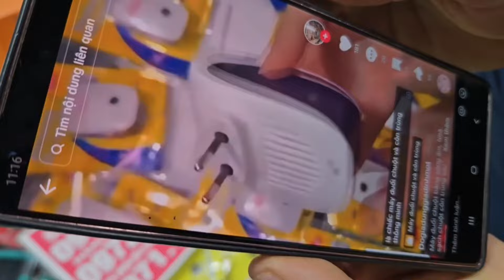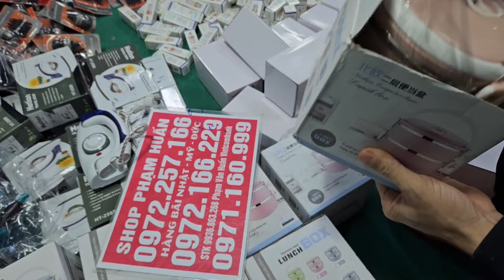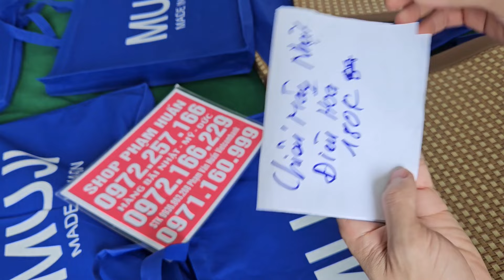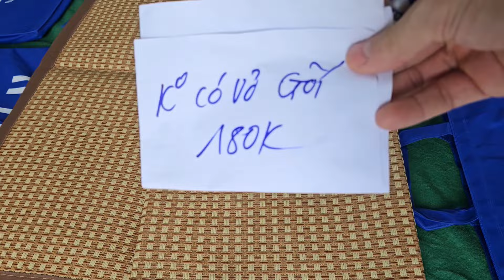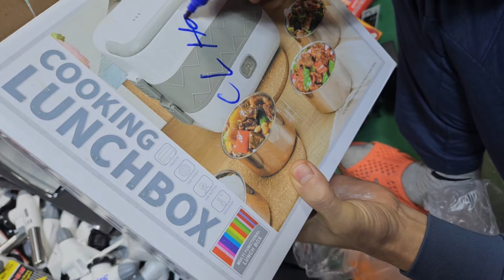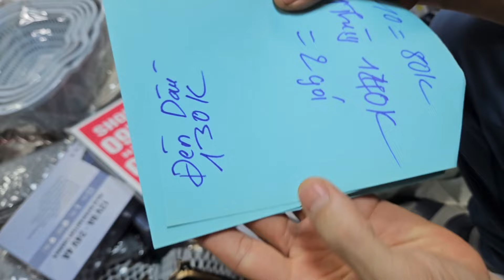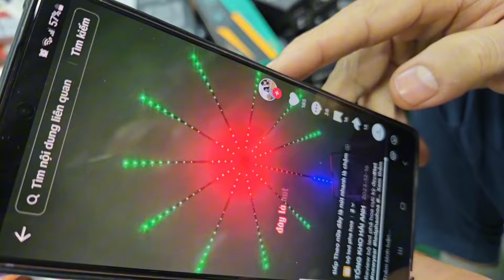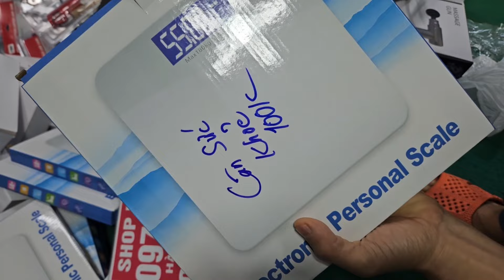TRI ÂN TÌNH GIẢM GIÁ 50% TẶNG QUÀ